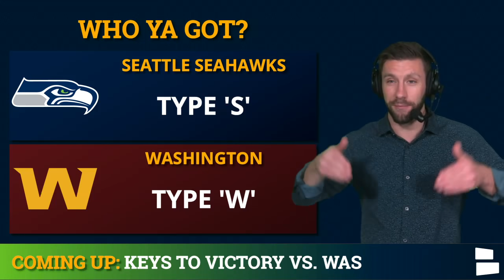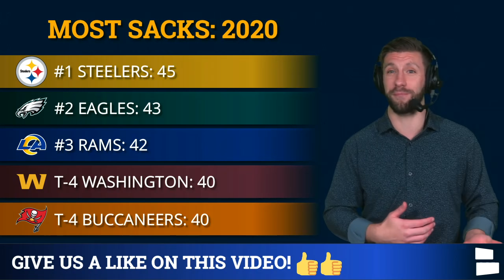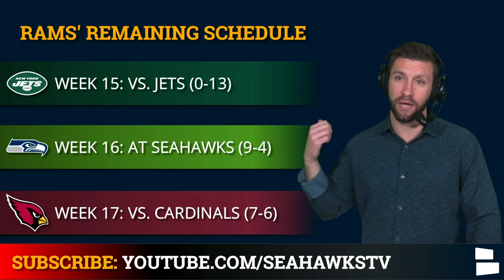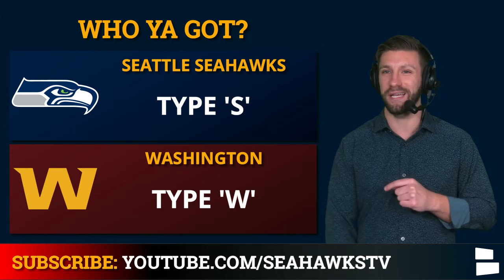Seattle Seahawks vs Washington Preview, NFL Playoff Picture, NFC Standings, Week 15 Games To Watch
Seattle Seahawks vs Washington preview, breakdown and analysis from Chat Sports. Seahawks rumors are swirling after Seattle took care of business against the Jets and have 3 games to take back the lead in the NFC West over the Rams. Can Russell Wilson, Tyler Lockett, DK Metcalf get it done against a strong Washington defense? Chat Sports’ Mitchell Renz also breaks down the latest NFL playoff picture, AFC standings and the games all Seahawks fans should watch entering NFL Week 15 & Who to cheer for.

Seahawks vs Washington is a game every Seattle Seahawks fan should be interested in!

Seattle Seahawks vs. Washington Football Team | NFL Week 15
Spread: Seahawks -5.5
Over/Under: 44.5 Points

NFL Playoff Picture & NFC Standings:
#1 Packers (10-3)
#2 Saints (10-3)
#3 L.A. Rams (9-4)
#4 Washington (6-7)
#5 Seahawks (9-4)
#6 Buccaneers (8-5)
#7 Cardinals (7-6)
-- In the Hunt--
#8 Vikings (6-7)
#9 Bears (6-7)
Giants (5-8)
Eagles (4-8-1)

NFC West Standings:
#1 L.A. Rams (9-4)
#2 Seahawks (9-4)
#3 Cardinals (7-6)
#4 49ers (5-8)